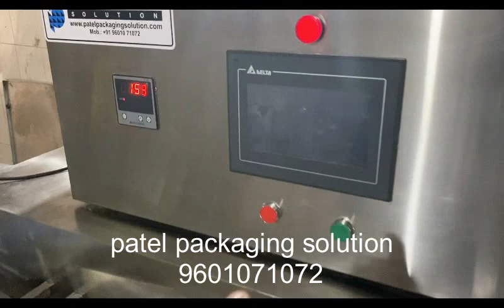long soap packing machine long cake packing machine